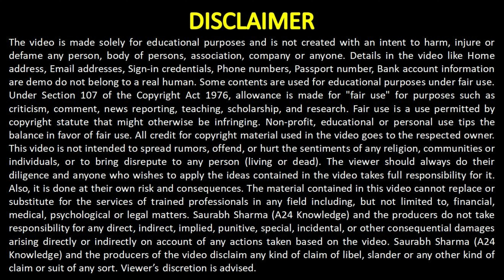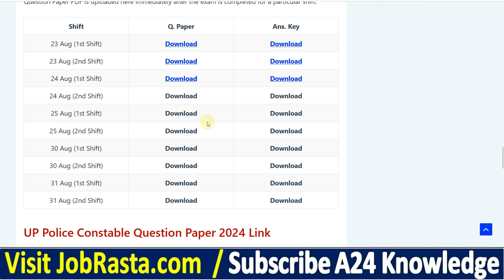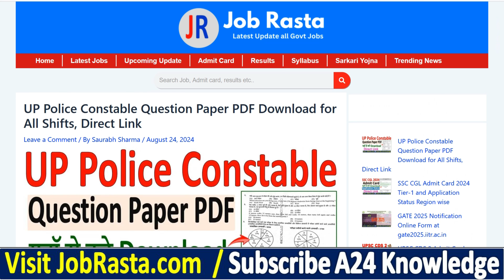UP Police 24 Aug 2024 Re-Exam Question Paper Download 🔥 up police exam paper pdf 2024 download link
In this Video we discuss UP Police 24 Aug 2024 Re-Exam Question Paper Download | up police exam paper pdf 2024 download link